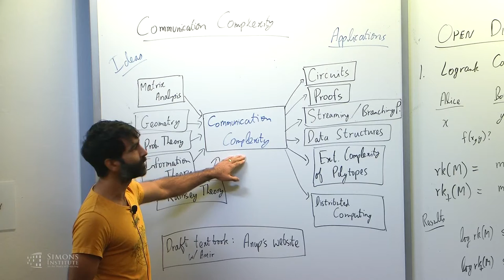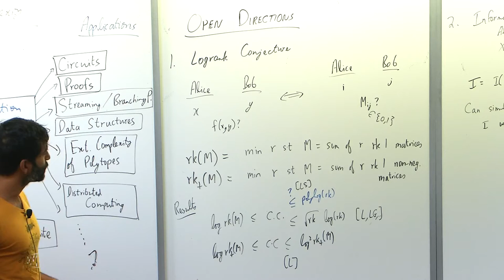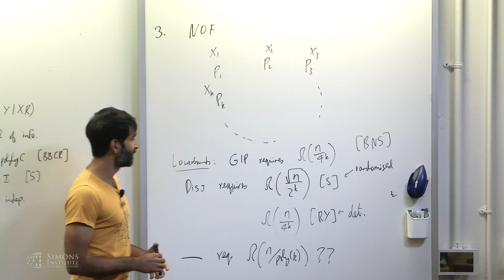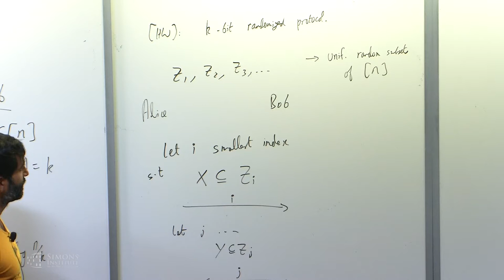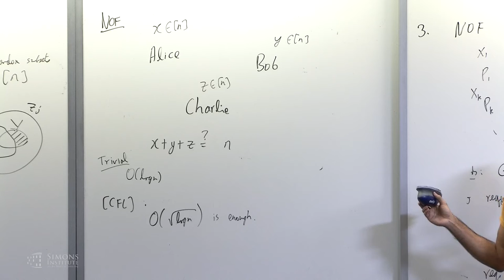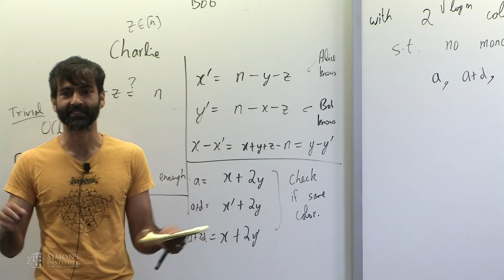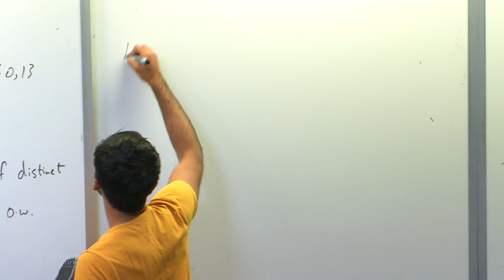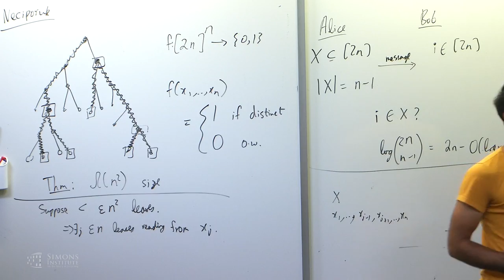Communication Complexity I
Anup Rao, University of Washington
Lower Bounds in Computational Complexity Boot Camp